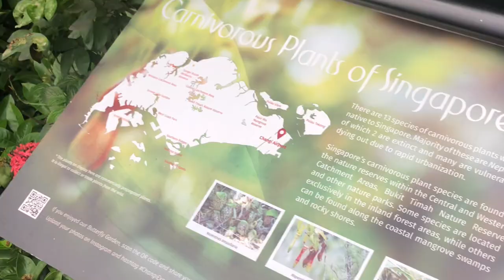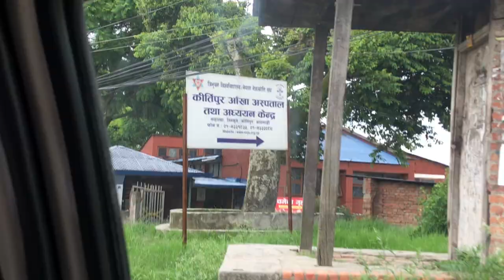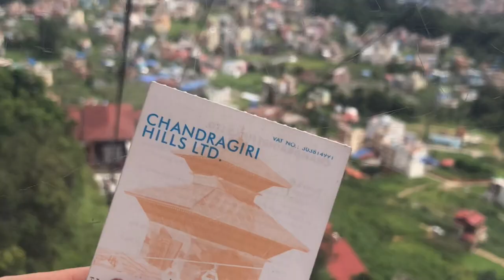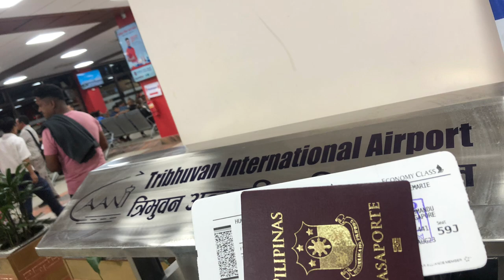NEPAL Culture Immersion Sketch 🇳🇵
July-Aug 2023 🧡

Listen can you hear the distance calling. 🚕🚠🏔

* I’m Alive • Celine Dion

Credits
Songwriters: Andreas Carlsson / Kristian Lundin

* Top of the World• Mandy Moore

Credits
Songwriters: Leah Jacqueline Cooney / Daniel James Pringle / Jeffrey Cohen
Top of the World lyrics © Universal Music Publishing Mgb Australia, Land Down Under Music, As You Wish Music, Songs Of Peer Ltd, Anthem Colorful Drawings Music, Anthem New Colorful Picture Music

* Seven • Jung Kook (전정국) | Tiktok

Credits
Songwriters: Theron Makiel Thomas / Jonathan David Bellion / Henry Russell Walter / Andrew Watt / Alyssa Michelle Stephens
Seven lyrics © Sony/atv Tunes Llc, Universal Music Corp., Sony/atv Songs Llc, Cirkut Breaker Llc., Thomasstarting5, Song Goku